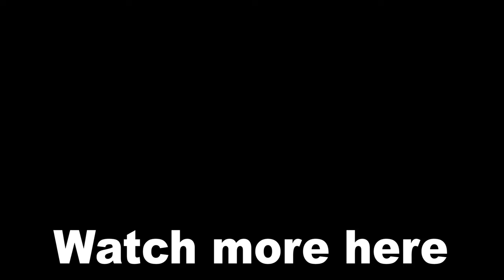Scorpion Vs. Sub-Zero Fight Scene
The eternal rivalry between Scorpion and Sub-Zero doesn't seem to end, not even in a timeline where they are pit together as brothers. This means that it is written in the stars that these two will always hate each other.

cheers! :)